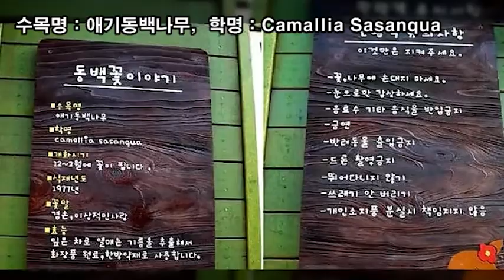랜선힐링여행, 제주 겨울여행, 겨울여행 성지 동백수목원 제3탄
겨울여행 성지 동백수목원

주소 : 제주특별자치도 서귀포시 남원읍 위미리 927
오픈기간 : 12월  ~ 2월 동백꽃 필무렵 겨울 동안 영업
개장시간 : 오전 9시 30분 ~ 오후 5시
주차 : 가능
관람요금 : 성인 5,000원 / 어린이 4,000원